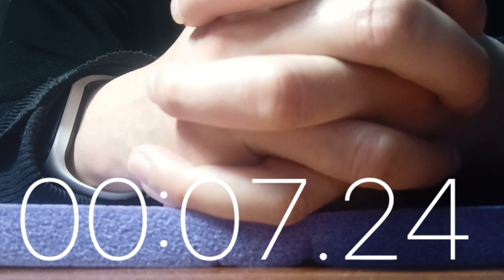ken的平板支撑运动第333天 1分10秒 运动打卡